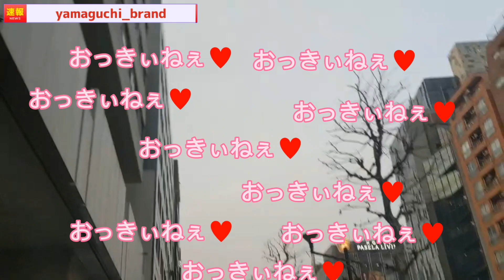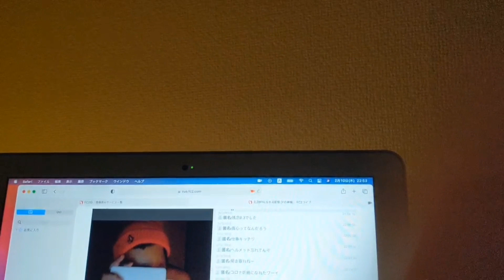ヤクザマンション人妻の喘ぎ声漏れる噂の15階